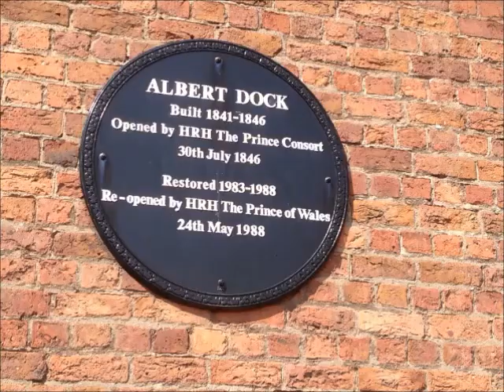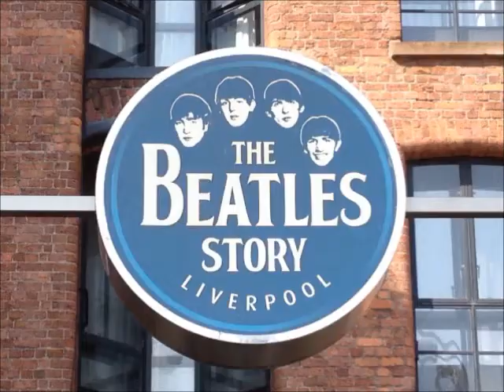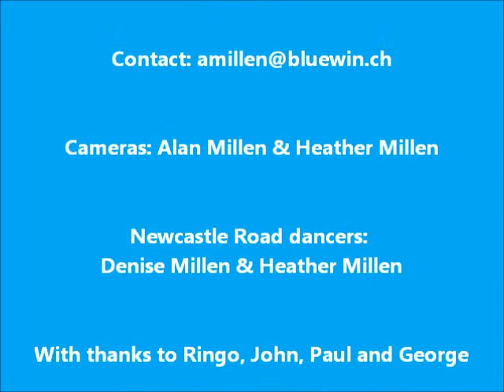Beatle Week 2013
Two songs from the CD Blue Suburban Skies by Newcastle Road feature on this video of Beatle Week 2013. Each version has its own set of lyrics. I owe a special thanks to the incredible "Newcastle Road dancers". This year was my 12th time at Beatle Week, with many more to come, I hope.